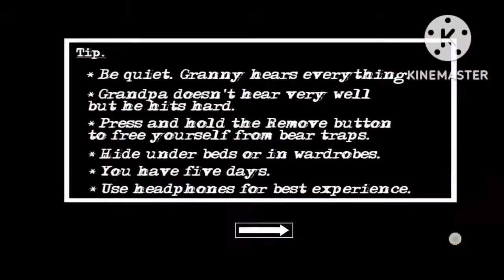Akhir kaar Helicopter escape ho gyaa..😅🚁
for more -

gaming keybord

gaming headphones🙋‍♂👇

gaming mouse 💸🙋‍♂-

topic 👇-
granny 2
granny 2 frist video
granny 2 live
granny 2horror
granny 2 horror game
granny 2 horror game paly
granny 2 live stream
granny 2 escape
granny 2 escape live insaan
granny 2 escape techno gamerz
granny 2 live video
granny 2 horror
granny 2 door escape
granny 2 grandpa shot gun
granny 2 grandpa
granny 2  live with total gaming.
frist look of granny3
granny3 all escape
all escape granny2
granny2 door escape
granny 2 helicopter escape
granny2 bote escape
granny 1 car escape
car escape in granny chapter1
granny3 look it now
horror game short video
best ever horror gameplay
best horror game
game paly like its
best horror game for ios
best game for pc
best horror game for pc
best game for Android
best horror game for android
android game s
android best game paly
carryminati palying horror game
carryislive
carryminati live strem
carry is live
carryminati collad
carryminati and ajju bhai
ajju bhai palying horror game
horror game paly
horror live strem
gta 5 horror
granny4 kab ayega
granny4 how to download
granny chapter 2 gamepaly
granny chapter 2 escape
granny chapter 2 bote escape
granny chapter 2 hellycopter escape